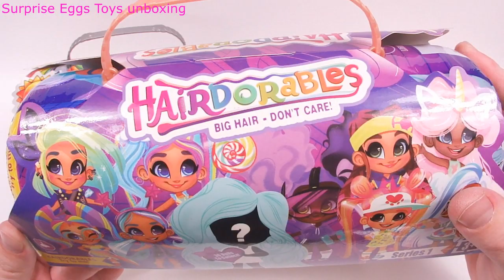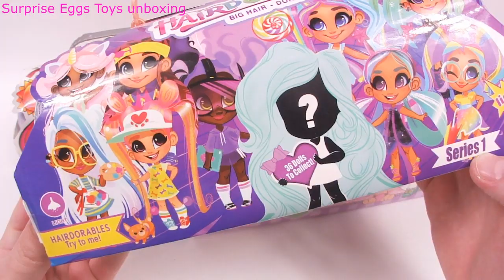ОГРОМНЫЕ КАПСУЛЫ СЮРПРИЗЫ ЛОЛ GIANT LOL SURPRISE HAIRGOALS UNICORN,Poopsie SLIME,Hairdorables,КУКЛЫ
ШОК!! КУПИЛ НА АЛИЭКСПРЕСС 3 ОГРОМНЫХ ГИГАНТСКИХ РАЗНЫХ КАПСУЛЫ НА ОБЗОР РАСПАКОВКУ ! FAKE КУКЛЫ ЛОЛ ХАЕРГОЛС ЕДИНОРОГИ РАСПАКОВКА!!ОГРОМНЫЕ КАПСУЛЫ СЮРПРИЗЫ ЛОЛ GIANT LOL SURPRISE HAIRGOALS UNICORN,Poopsie SLIME,Hairdorables,КУКЛЫ ДЕШЕВАЯ КИТАЙСКАЯ КОПИЯ ВОЛОСАТАЯ ПОНИ ! КИТАЙСКАЯ ПОДДЕЛКА ДЕШЁВАЯ И ГАДКАЯ !Мы так долго ждали куклы LOL с волосами и теперь они наконец здесь. LOL Bigger Surprise содержит парики, которые можно использовать для кукол LOL. Есть 6 вариантов парика. Они подойдут к голове ЛЮБОЙ куклы – старшей сестре LOL и домашнему питомцу, которые у вас уже есть.
Волосы позволяют куклам LOL конкурировать с Hairdorables, куклами сюрпризами, которые имеют длинные волосы.
В Bigger Surprise входят две старшие сестры (тот), одна младшая сестра и питомец. То есть целая семья.
Каждая кукла спрятана в упакованный шар для еще большего удовольствия от распаковки. Итак, у каждого большого шара семь сюрпризов, у маленького – 5, а у шара с питомцем – 7 сюрпризов.
В Bigger LOL Surprise представлено около 62 сюрпризов. Единственный продукт L.O.L. Surprise, в котором больше сюрпризов, – это L.O.L. Surprise House с 85 + сюрпризами.
Большой сюрприз имеет маскировки, секретные сообщения и декодер, как и вся четвертая серия. Ваш малыш человек может использовать лупу, чтобы раскодировать все сообщения на упаковке (включая пакетики). Даже на некоторых аксессуарах есть секретные сообщения.
Малыши любят изменение цвета, поэтому L.O.L. Bigger Surprise дает им много игр. Вот изменения цвета для всех кукол в Bigger Surprise:Мультик лол РАСПАКОВКА НОВЫЙ глам глитер !!НАБОР LOL SURPRISE 5 series UNDER WRAPS ДЛЯ ДЕВОЧЕК! КУКЛЫ ЛОЛ ГИГАНТСКИЕ ШАРЫ! Мультик лол РАСПАКОВКА Открываем ЛОЛ СЮРПРИЗЫ С КУКЛАМИ ДЛЯ ДЕВОЧЕК Unboxing китайская дешевая подделка удивила !!! давай скорее играть !
LOL лол DOLL КУКЛЫ ЛОЛ ОРИГИНАЛ ИЛИ ОПЯТЬ КИТАЙСКАЯ ПОДДЕЛКА ДЕШЁВАЯ И ГАДКАЯ ! ЛОЛ ШАР ПОДДЕЛКА Fake LOL Китайские ПОДДЕЛКИ Шарики с Куклами Давай скорее играть!
-55 LOL Hairgoals UNICORN UNDER WRAPS FASHION CRUSH ТРИ КОТА 55 РАЗНЫХ ЛОЛ ШАРЫ Fake LOL Dolls LQL
- LOL  Щенячий патруль PAW PATROL ЛОЛ Китайские Дешевые ПОДДЕЛКИ Шар с Куклами Fake LOL Dolls Surprise
- 28 ЛОЛ ШАРОВ ОРИГИНАЛ или Дешовая Китайская ПОДДЕЛКА Series 1, 2, Lil Sisters, ЛЕДИБАГ. Fake LOL Dolls
- M&M's Skittles Surprise Eggs Learn Sizes with Surprise Eggs! Opening BIG Kinder and HUGE JUMBO Mystery Chocolate Egg
- LOL Heroes in masks PJ Masks Герои в масках ЛОЛ Китайские Дешевые ПОДДЕЛКИ Шар с Куклами Fake LOL Dolls Surprise